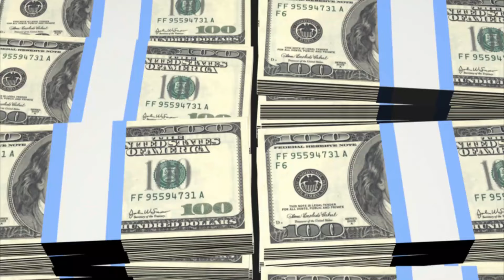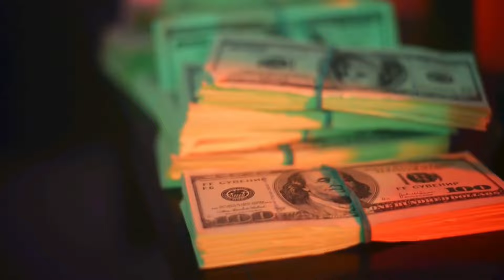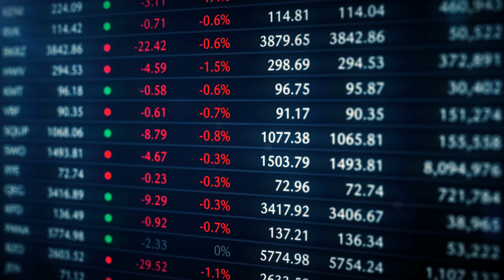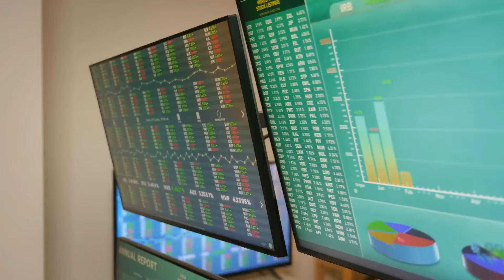Top 10 Richest Families in Asia 2022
Ever wonder what life is like on the other side of a luxury velvet rope? Today we'll introduce you to Asia's 10 most affluent families, who have propelled themselves up through sheer hard work and savvy decisions. Join us as we explore their successes and get an inside look at wealth beyond your wildest dreams!

0:00 - Intro
0:29 - 10. Chirathivat Family - $19.3 Billion / Retail
1:39 - 9. Sy Family - $20.1 Billion / SM Investment Corporations
2:31 - 8. Henry Cheng - $22.5 Billion / Chow Tai Fook
3:38 - 7. Kwek/Quek Family - $23.3 Billion / Hong Leong Group
4:18 - 6. Lee (Shau Kee) Family - $29 Billion /  Henderson Development
5:06 - 5. R. Budi & Michael Hortono - $32 Billion / Conglomerate
5:49 - 4. Chearavanont Family - $36.6 Billion / Charoen Pokphand (CP Group)
6:33 - 3. Kwok Family- $40 Billion / Sun Hung Kai & Co
7:26 - 2. Lee (Byung-Chull) Family - $40.8 Billion / Samsung
8:16 - 1. Ambani Family - $44.8 Billion / Reliance Group